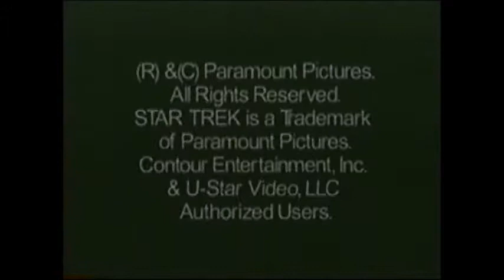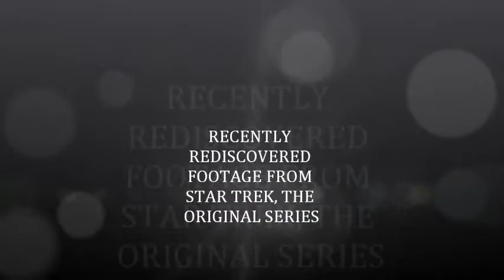Lost STAR TREK footage